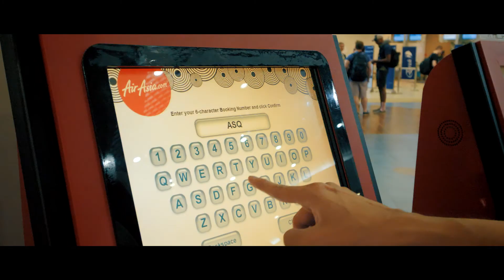First Trip To Langkawi 2019 // GH5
It was our first trip together to Langkawi in 2019.